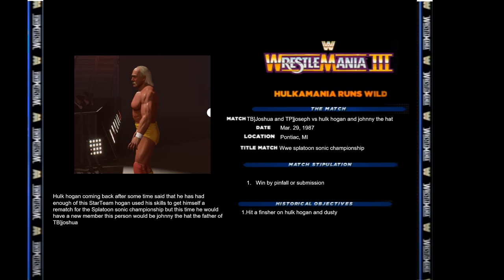wwe2k24 40 years of wrestlemania part 3